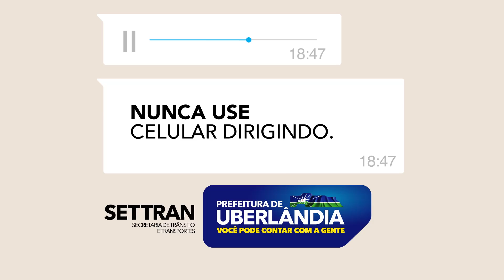Celular enquanto dirige? Não rola, né!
Você sabia que usar celular na direção já é a terceira maior causa de acidentes no trânsito? Seja consciente!